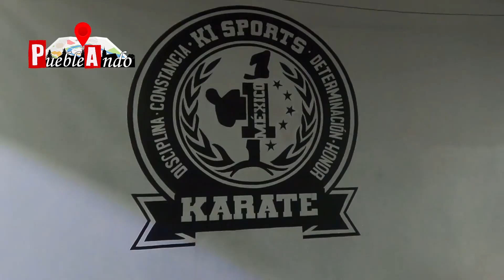👊 Este Error de Novatos Te Puede Costar 🤕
La importancia de entrenar en la Defensa Personal está en evitar cometer errores que te pueden costar lesiones o no ser efectivo en tus movimientos al defenderte.